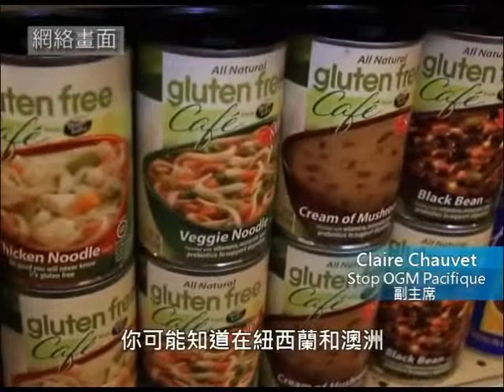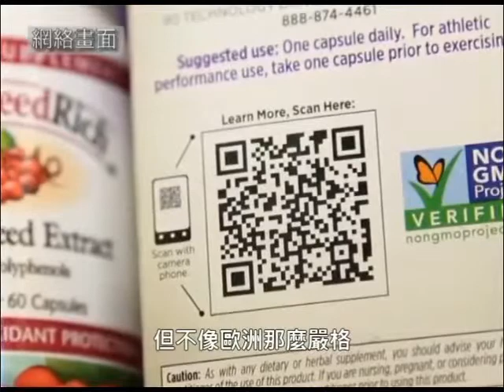Interview on Chinese TV New Zealand - Food Matters Aotearoa Conference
Interview on Chinese TV New Zealand
Food Matters Aotearoa Conference

- Pr. Gu Xiulin - Professor of Finance and Economics at the Yunnan University - Associate Professor, College of Humanities and Social Science, Beijing University of Technology, China

- Pr. Gilles-Eric Seralini - Professor of Molecular Biology at the University of Caen - France. President of the scientific council of CRIIGEN

- Dr. Vandana Shiva - Degree in Physics and is a Doctor of Philosophy - Founder of Navdanya - India